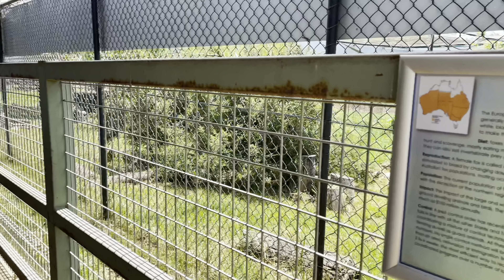Calmsley Hill City Farm - Sydney